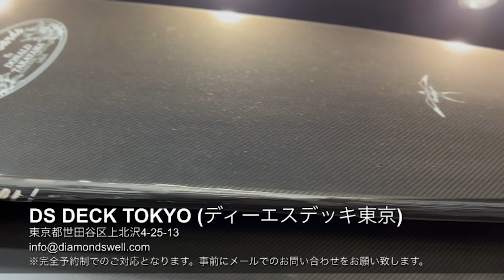DIAMONDSWELL CONCEPT SHOP ｢DS DECK TOKYO（ディーエスデッキ東京）」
プロテクションフィルムやカーケアのすべてを「ディーエスデッキ」で確かめてください。

※お車への施工は完全予約制でのご対応となります。

アクセス：〒156-0057 東京都世田谷区上北沢4-25-13